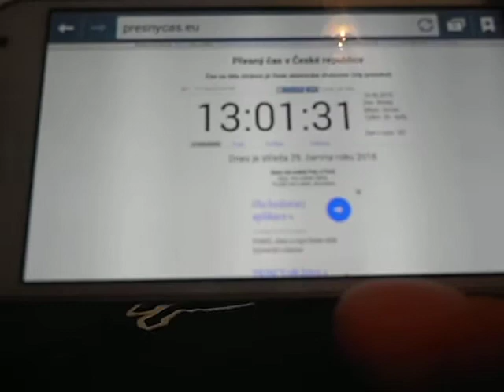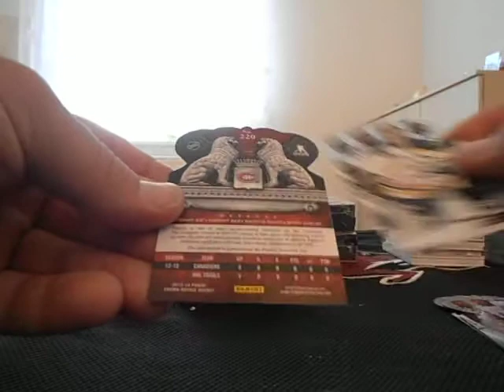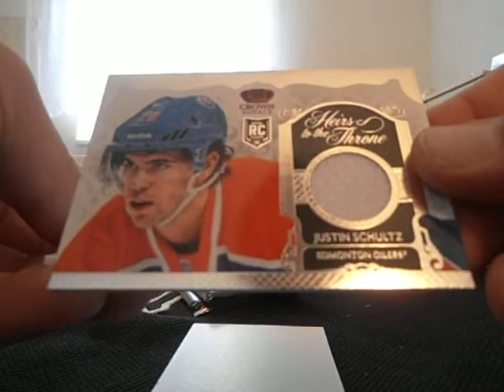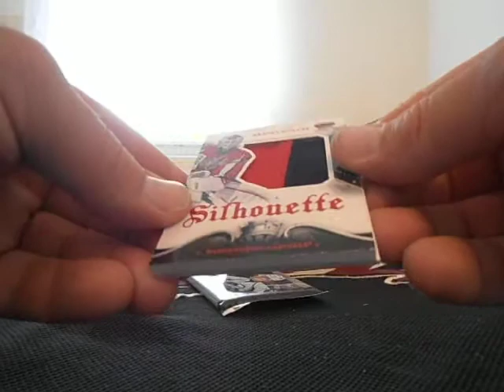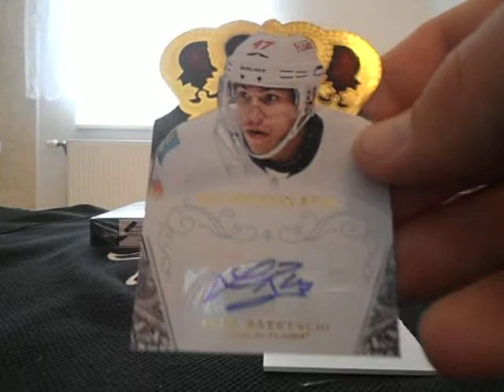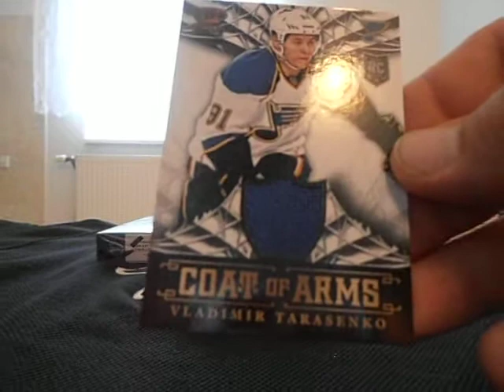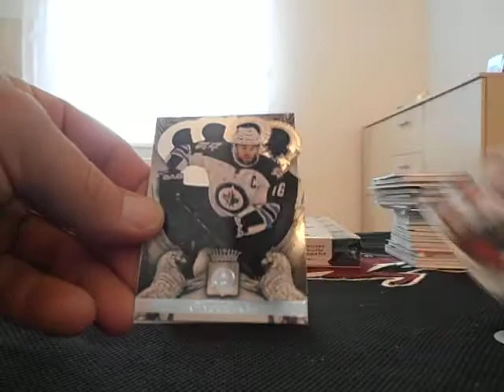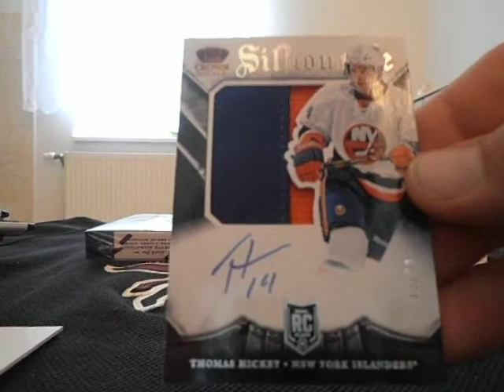boxik 9 10